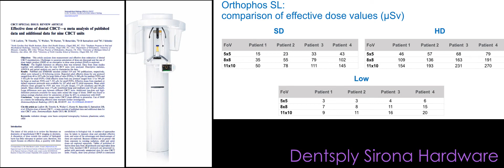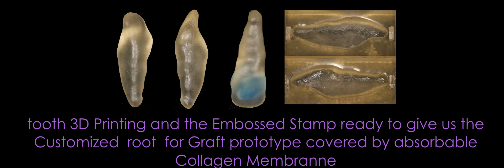Very Low Dose application in Tooth Prototyping: Orthophos SL and MIMIX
Very Low Dose application in Tooth Prototyping with DentsplySirona Orthophos SL and software MIMIX.